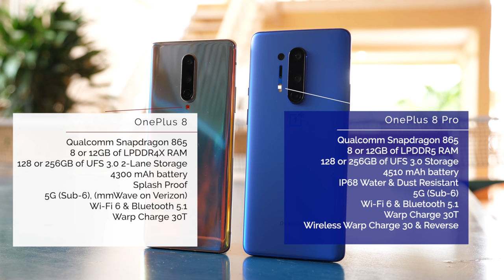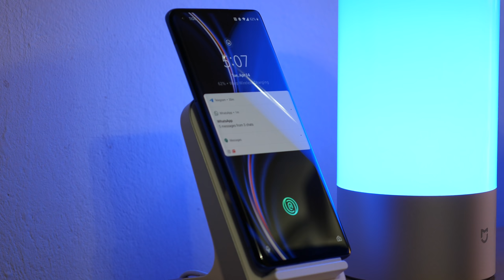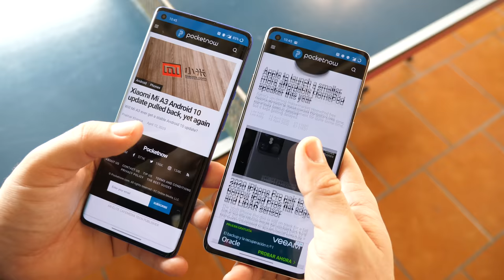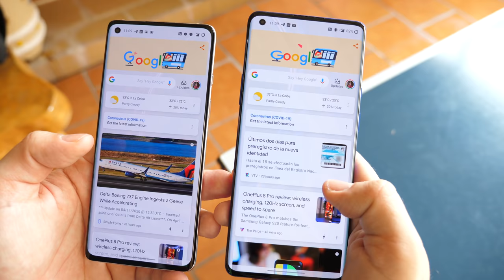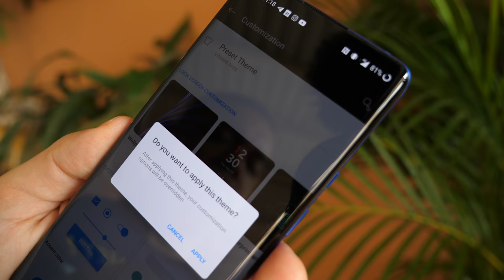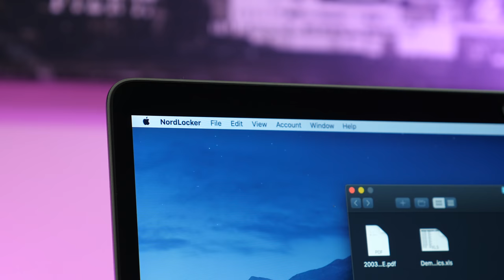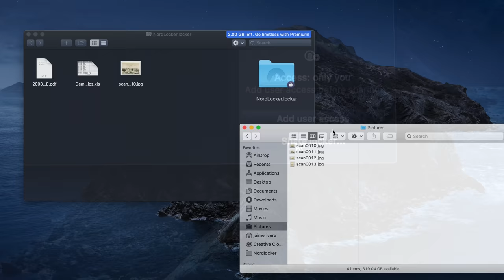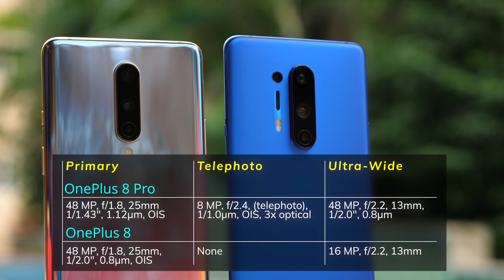OnePlus 8 Pro VS OnePlus 8: Time to go PRO?!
Rarely have I ever made a comparison between lineups, but the hidden differences between these phones are so substantial that I feel the most important question to answer is which of these should you get?

I think the most important thing to consider is that this is not the OnePlus 8 and OnePlus 8 Plus. It's not a simple play of a smaller and larger variant of the same phone. Instead it seems that the company's approach is to serve two different customers. The OnePlus 8 follows more on the company's original strategy of providing a good balance between price and specs, while the 8 Pro is that vanguard device that's meant to remove all the buts we usually have in every review.